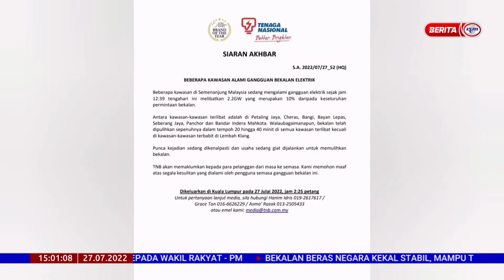27 JULAI 2022 - SEMASA 3